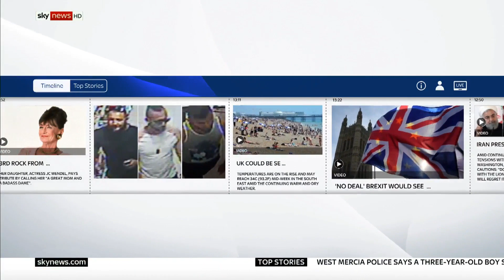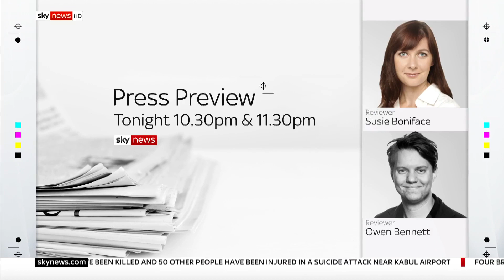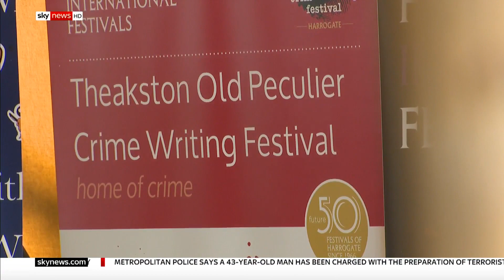Rebecca Williams presentation links - Sky News - 22.7.18 1900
Links from the 1900 hour of Sky News with Rebecca Williams on Sunday 22 July 2018.